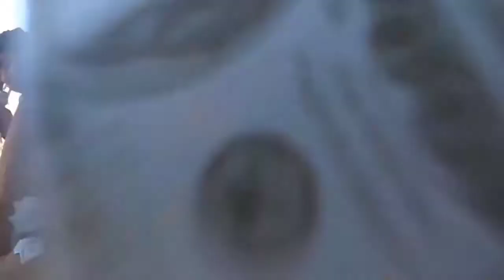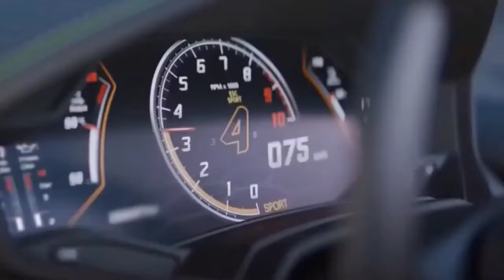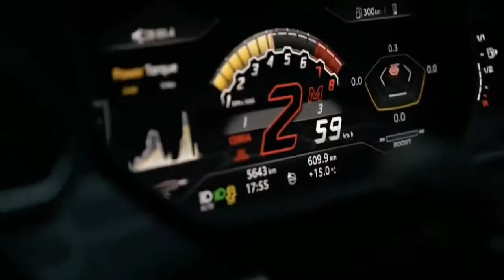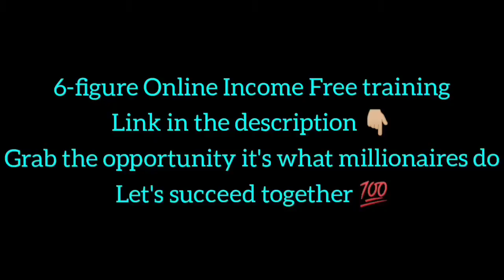Life Of Billionaires | Rich Lifestyle Of Billionaires | Dream Life l Motivation #152